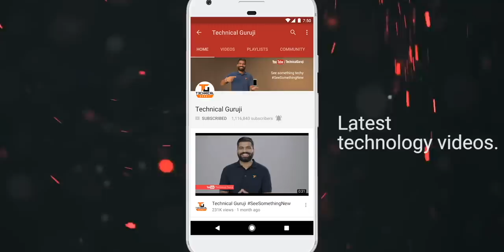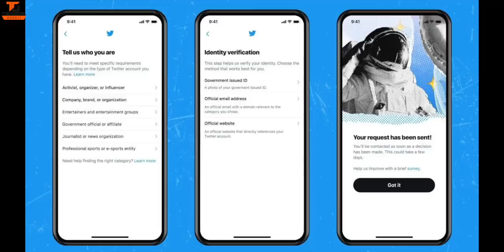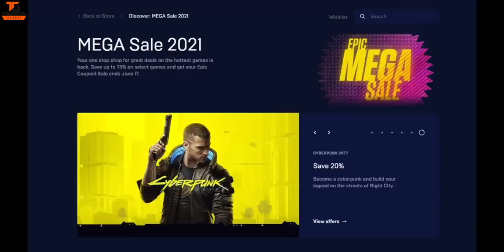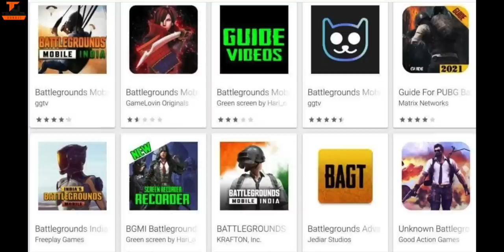Tech Talks #1448 - BattleGrounds Mobile India Fake, AirTel Fraud, Realme D, Folding Pixel, Epic Sale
Namaskaar Dosto, Tech Talks ke is Episode mein maine aapse kuch interesting Tech News Share ki hai jaise BattleGrounds Mobile India Fake, AirTel Fraud, Realme D, Folding Pixel, Epic Sale Discount aur bahut kuch. Mujhe umeed hai ki yeh video aapko pasand aayega.